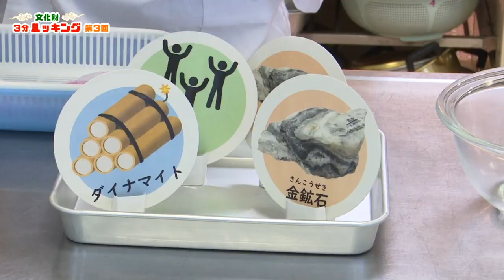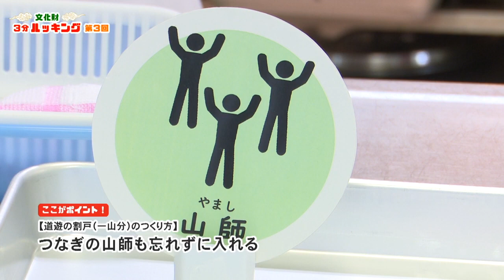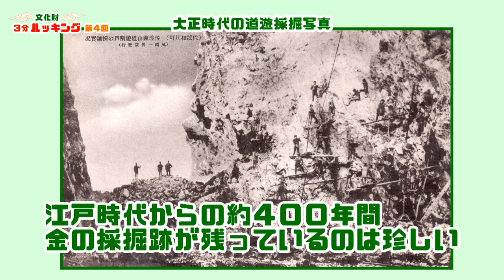文化財3分ルッキング 第3回「道遊の割戸１」第4回「道遊の割戸２」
新潟県内でも特に佐渡は文化財が多いことをご存じですか？
その文化財や世界遺産について楽しく分かりやすく解説・紹介する、CNSテレビ（コミュニティネットワーク佐渡）の人気番組「文化財3分ルッキング」のYoutube版です。

【第3回】
「道遊の割戸」について紹介します。
・「道遊の割戸」（一山分）の材料は？
・材料をすべて入れたら、寝かす時間は〇百年？

続きは、次回の「3分ルッキング」で！

【第4回】
第3回の材料（キーワード）をもとに「道遊の割戸」を見ていきましょう！
・何で、あんな風に山が割れたの？（隕石？）
・それが分かる場所へ行きましょう！

・・・3分て、短い。

■佐渡金銀山を世界遺産に（新潟県佐渡市）